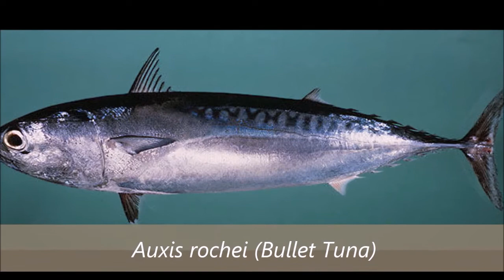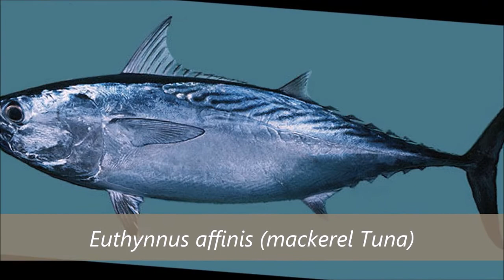Top 10 types of tuna fish varieties | popular tuna fish varieties || NATURE SCHOOL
Top 10 types of tuna fish varieties | popular tuna fish varieties